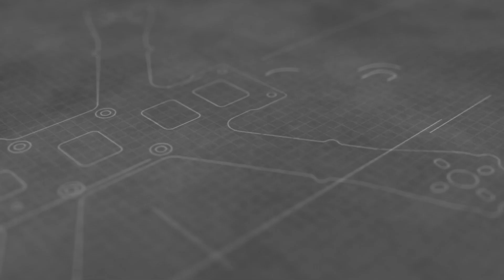Muddy Park (Armattan Chameleon & Oomph Titans)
Found a new park and didn't realize how muddy it was and killed one of my quads :(